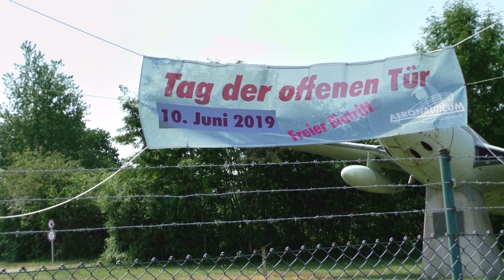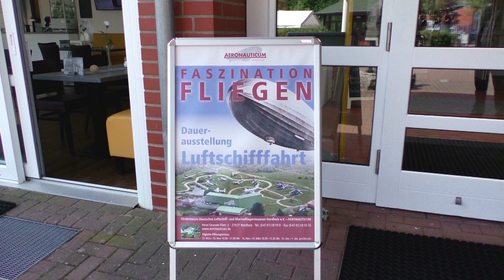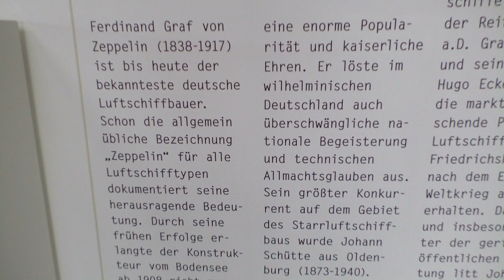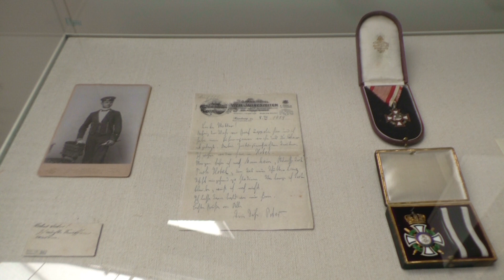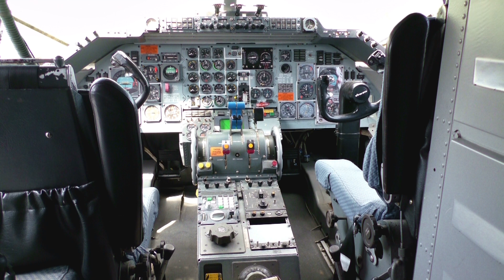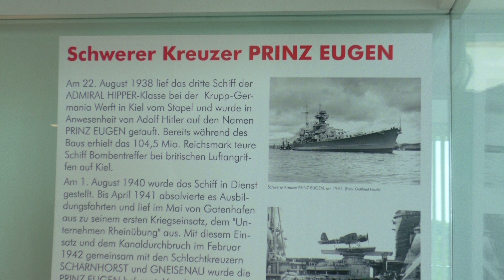Aeronauticum Nordholz Museum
Das Aeronauticum ist ein deutsches Luftschiff- und Marinefliegermuseum in Nordholz (bei Cuxhaven). Einzigartige Exponate, beeindruckende Modelle, Original-Luftfahrzeuge und vieles mehr.
Öffnungszeiten:
Montag - Sonntag
    10:30 - 17:30
Sonntag um 10:30 Uhr für Sie geöffnet